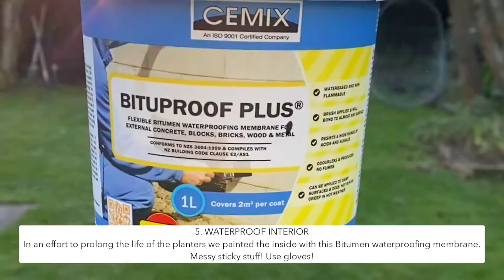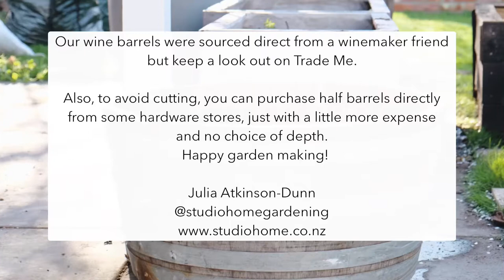Converting a wine barrel into planters by Studio Home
As someone who spends a lot of time trying to cheat her shady garden beds into producing more flowers, in defeat I also spend a lot of time squeezing in more and more containers to make the most of growing in the sunny spaces.

My mother warned me off pots early in my gardening venture, stressing that they require so much more care due to watering. And she was not wrong.

Our barrels currently house a Japanese maple (pulled out of the garden), a dwarf apple tree, a topiaried ball, a rose, three dahlias and two barrels with a mish mash of interesting, summer flowering perennials.

All imagery and video created by Julia Atkinson-Dunn for Studio Home.